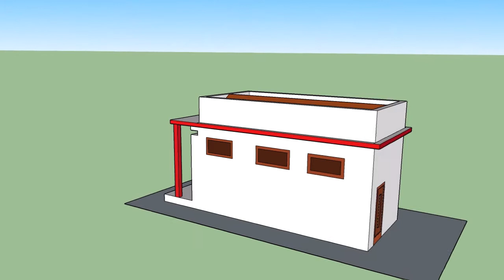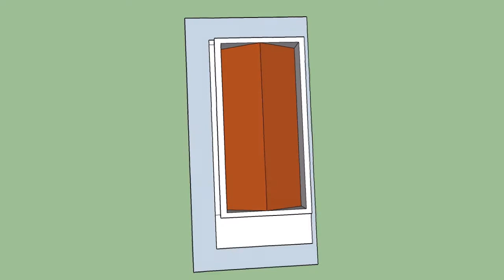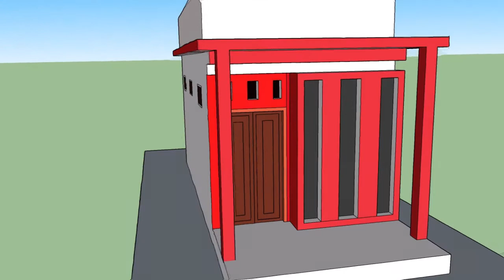🗣️model rumah minimalis modern untuk yang mempunyai tanah yang sempit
contoh model rumah minimalis sederhana